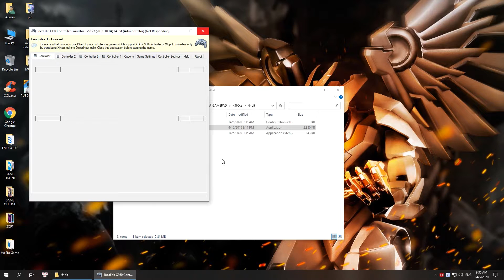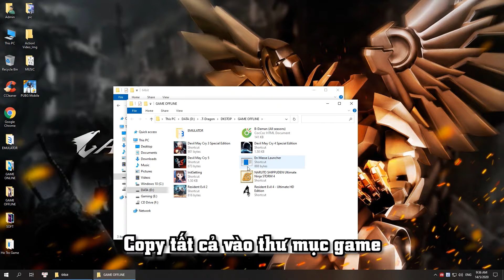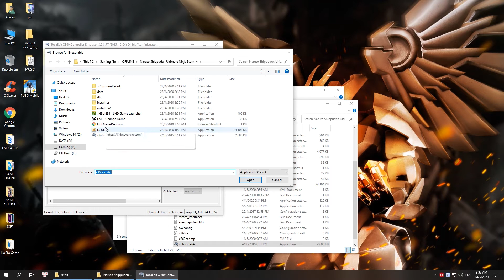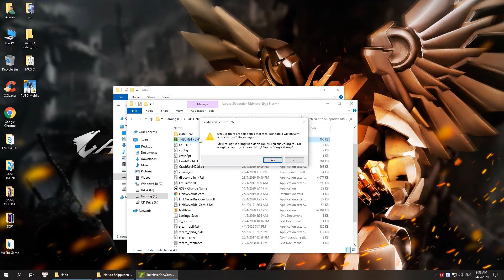Hướng Dẫn x360ce - Giả Lập Các Loại Gamepad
Link hướng dẫn dự phòng - k hiểu nữa thì mình bó tay =))
* Các bước làm của các video gần như y chang nhau